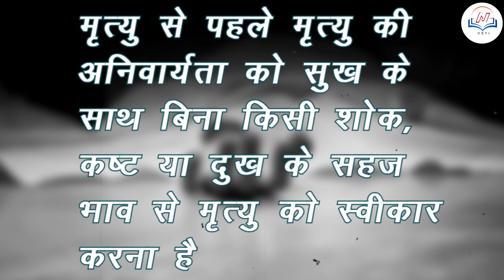सल्लेखना विधि से जैन मुनि आचार्य विद्यासागर महाराज हुए ब्रह्मलीन । Jain Rituals।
सल्लेखना, जिसे समाधि या संथारा भी कहा जाता है, जैन धर्म में एक प्राचीन प्रथा है। सल्लेखना' शब्द 'सत्' और 'लेखन' से मिलकर बना है जिसका मतलब है 'अच्छाई का लेखा-जोखा'.

इसका अर्थ है स्वेच्छा से उपवास करना, जिसके परिणामस्वरूप मृत्यु होती है। इसे जीवन का अंतिम संस्कार माना जाता है, जो आत्मा को मोक्ष प्राप्त करने में मदद करता है।

Welcome to Neti IAS Academy – Where Aspirations Meet Achievements!

At Neti, we're more than an academy; we're your partners in conquering the realm of competitive exams, including IAS, State PCS, and more.

🌟 Why Choose Neti Academy ?
Our mission is your success. We provide a dynamic learning environment where expertise meets innovation. Join us to embark on a learning journey that goes beyond traditional methods, propelling you toward excellence.

Let's navigate the competitive landscape together.